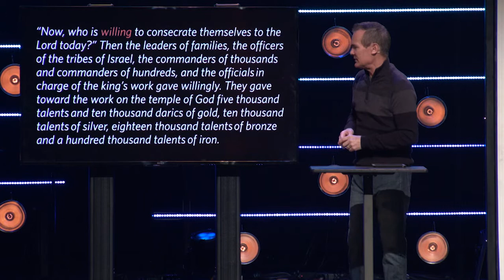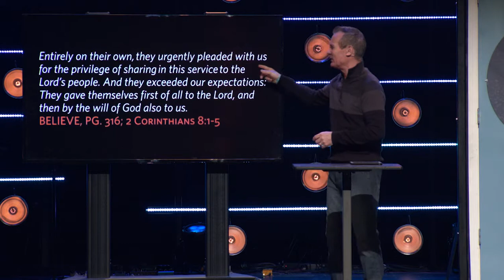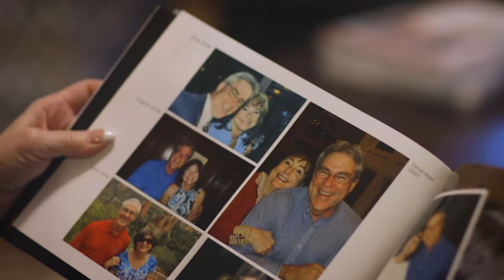Believe | Giving My Resource | 03-03-19 | Scott Jones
KEY QUESTION: How do I best use my resources to serve God and others?

Generosity is rooted in the character of God.

When it comes to giving our resources, God doesn’t want something from us; he wants something for us.

“Now, who is willing to consecrate themselves to the Lord today?” Then the leaders of families, the officers of the tribes of Israel, the commanders of thousands and commanders of hundreds, and the officials in charge of the king’s work gave willingly.They gave toward the work on the temple of God five thousand talents and ten thousand darics of gold, ten thousand talents of silver, eighteen thousand talents of bronze and a hundred thousand talents of iron.Anyone who had precious stones gave them to the treasury of the temple of the Lord in the custody of Jehiel the Gershonite.The people rejoiced at the willing response of their leaders, for they had given freely and wholeheartedly to the Lord. David the king also rejoiced greatly.

BELIEVE, PG. 304; 1 Chronicles 29:5-9

Godly giving comes from a heart that is willing.

“Do not store up for yourselves treasures on earth,where moths and vermin destroy, and where thieves break in and steal.But store up for yourselves treasures in heaven,where moths and vermin do not destroy, and where thieves do not break in and steal.For where your treasure is, there your heart will be also. BELIEVE, PG. 314; Matthew 6:19-21

Generosity is restrained when our money has our heart.

Generosity is released when our heart has our money.

“You cannot serve both God and money.” Matthew 6:24

And now, brothers and sisters, we want you to know about the grace that God has given the Macedonian churches.In the midst of a very severe trial, their overflowing joy and their extreme poverty welled up in rich generosity.For I testify that they gave as much as they were able,and even beyond their ability. Entirely on their own,they urgently pleaded with us for the privilege of sharing in this service to the Lord’s people.And they exceeded our expectations: They gave themselves first of all to the Lord, and then by the will of God also to us.

BELIEVE, PG. 316; 2 Corinthians 8:1-5

KEY VERSE: But just as you excel in everything--in faith, in speech, in knowledge, in complete earnestness and in your love for us--see that you also excel in this grace of giving.

BELIEVE, PG. 316; 2 Corinthians 8:7

Generosity is the key to leaving a legacy .

Because of the service by which you have proved yourselves, others will praise God for the obedience that accompanies your confession of the gospel of Christ,and for your generosity in sharing with them and with everyone else.BELIEVE, PG. 318; 2 Corinthians 9:13

KEY IDEA: I give my resources to fulfill God’s purposes.